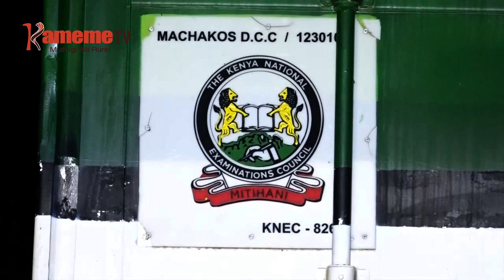Arutwo 7 matigukanjirwo kigeranio gia KCPE thutha wa kunyitikana makienda kuiya kigeranio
Ministry ya githomo irari cemba gutigirira kigeranio gia KCPE nigiatabanio na njira ya waragania guku akianirira umuthi andu 5 nimanyitikanire makigeria gwikira arutwo a KCPE kigeranio, nao arutwo angi 7 makinyitikana mena maratathi ma wuici wa kigeranio giki guku matanya mao ma wuici magithatio ni arugamiriri a kigeranio.